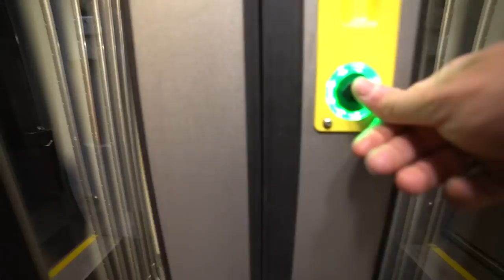UK'S BIGGEST INDOOR SKI SLOPE! OVERNIGHT CHALLENGE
One of the maddest & most successful overnight challenges of all time! Me, Ally law & Ryan taylor done something mental! hope you enjoy!

––– ♪♫ Artists' Links ♫♪ –––

––– ♪♫ Artists' Links ♫♪ –––

This video features fully trained professional parkour athletes. All professionals featured in this video have been training for most of their lives and understand all of the risks involved. Nightscape insists that no one attempts to re-create or try any of these stunts in this video.